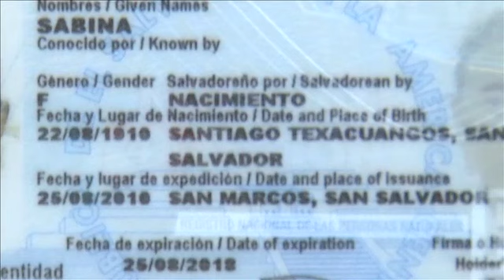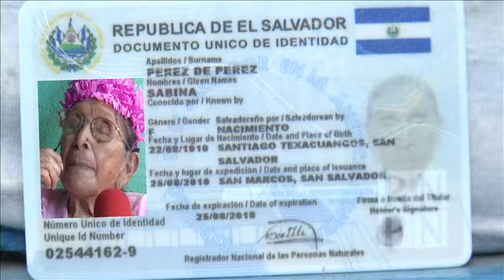Celebración de 104 años.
¡Pocas personas tienen la dicha de celebrar 104 años!...y por eso en Santiago Texacuangos celebraron a lo grande el cumpleaños de Doña Sabina Pérez. (18/08/2014).